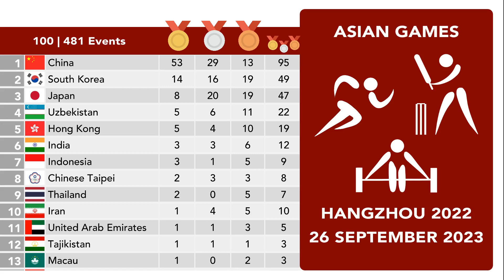2023 Asian Games Hangzhou | Medal Table | 26 September (Day 3)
Medal Tally for the Asian Games 2023 in Hangzhou (China) after Day 3 (26 September 2023)

Some Medal Winners:
Some Swimming Medal Winners: HAUGHEY Siobhan Bernadette, ZHANG Yufei, WANG Shun,
LI Bingjie, HO Ian Yentou, JI Yuchan
Taekwondo: REZAEE Mohsen, KANG Wanjin, WONGPATTANAKIT Panipak
Judo: YANG Yung Wei, TSUNODA Natsumi, MAGOMEDOMAROV Magomedomar, SHEROV Erlan
Shooting: Ashi Chouksey, Mehuli Ghosh, Ramita, PUTRA Muhammad Sejahtera Dwi, TOMAR Aishwary Pratap Singh
Fencing: OH Sanguk, CHOI Injeong, HUANG Qianqian, ALSHAMLAN Yousiff
Cricket: India
Rowing: PRAKATEN Anna, ZHANG Liang
Mountainbike: LI Hongfeng, MI Jiujiang, PARTOAZAR Faranak
Skateboarding: KUSAKI Hinano, CHEN Ye
Wushu: LI Yi, HORATIUS Harris
Artistic Gymnastics: ZHANG Boheng
Volleyball: Iran

Nations with medals:
China
South Korea
Japan
Uzbekistan
Hong Kong
India
Indonesia
Chinese Taipei
Thailand
United Arab Emirates
Tajikistan
Macau
Kyrgyzstan
Iran
North Korea
Kazakhstan
Mongolia
Malaysia
Vietnam
Brunei
Sri Lanka
Philippines
Afghanistan
Bangladesh
Jordan
Kuwait
Lebanon
Singapore
Turkmenistan